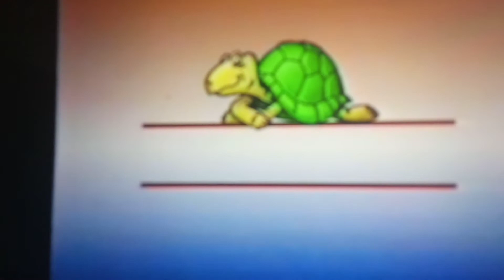Peque video (1969-1999)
Credit by Logixsmash and Colin Larrad